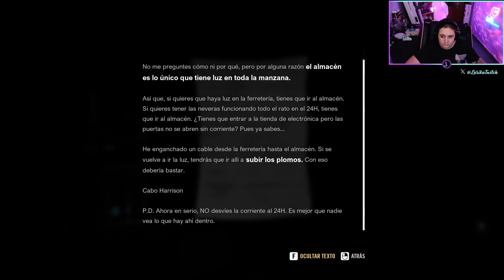A Quiet Place The Road Ahead #17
En mi canal podras encontrar basicamente juegos, la mayoria de miedo.😈